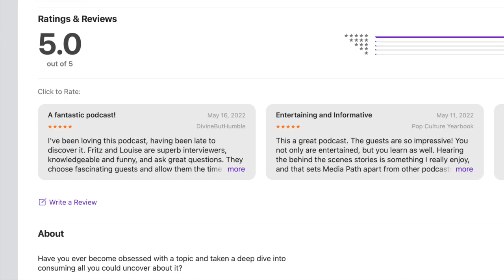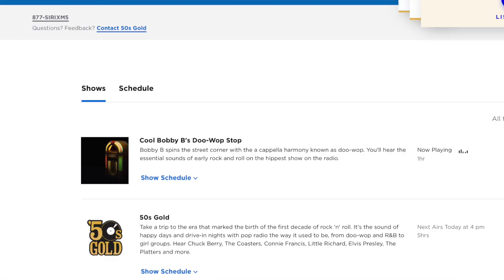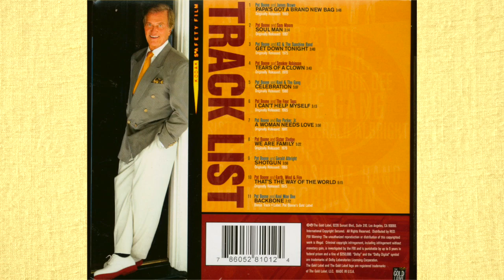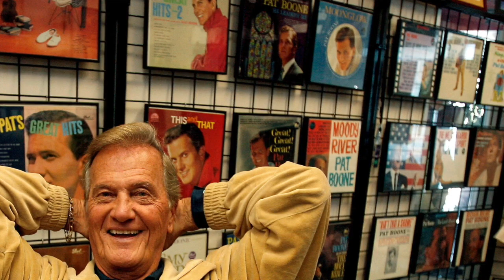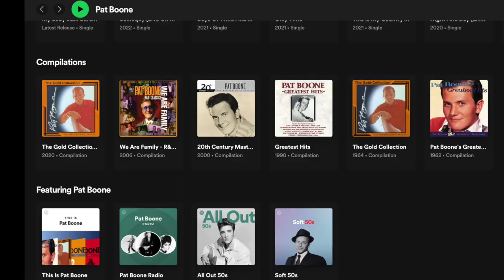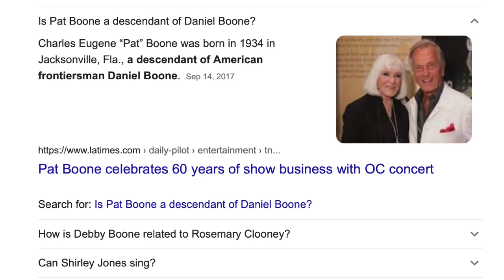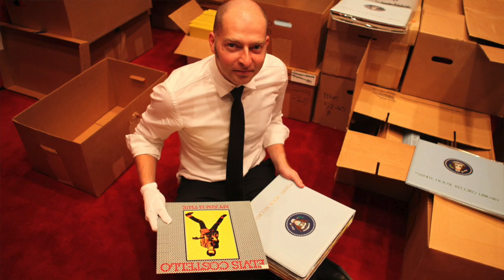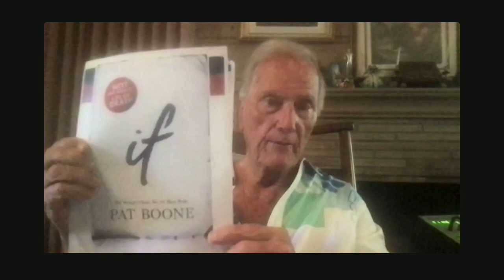Legendary Hit Making & The Birth of Rock and Roll featuring Pat Boone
In the mid 1950s, Pat Boone’s early hits, Ain’t That A Shame and Tutti Frutti broke ground for black songwriter/performers Fats Domino and Little Richard while ushering in the dawn of rock n’ roll. From there, Pat segued smoothly into film and television while raising a famous family and recording over 2300 songs, including the iconic hits, Friendly Persuasion, Love Letters In The Sand and April Love. Pat’s commitment to faith and family helped forge his guiding principles. Did you know that he walked away from his TV show when they wouldn't allow him to book Harry Belafonte? Pat has stories for you.

Plus Fritz and Weezy have absolutely nothing to say about Ol’ Abe while recommending both The Lincoln Highway and The Lincoln Lawyer.

The Lincoln Highway by Amor Towles